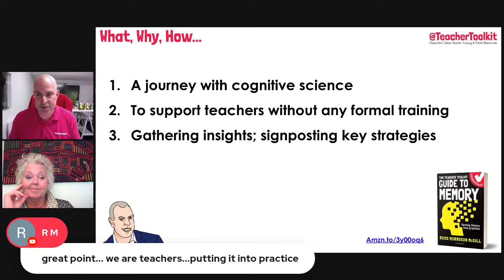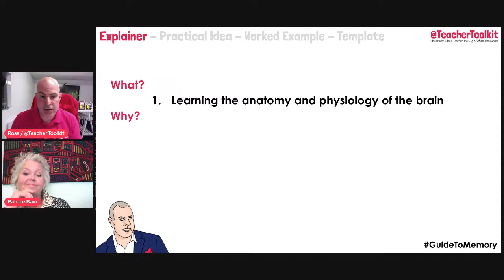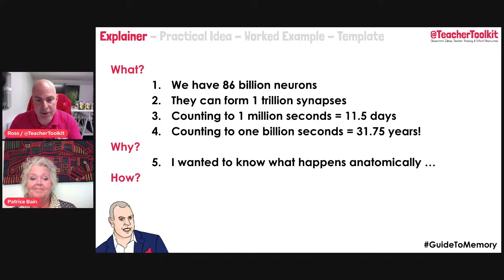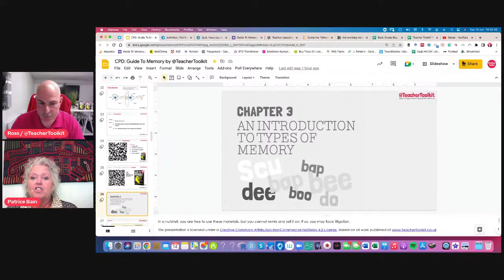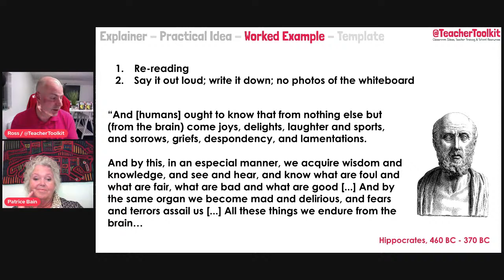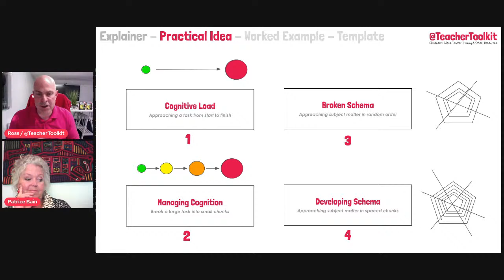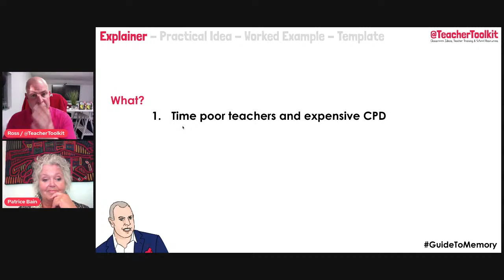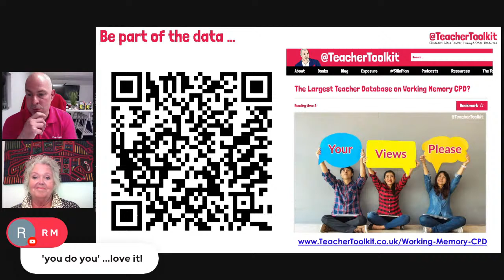Guide To Memory Symposium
This is a one-off opportunity to hear about my new book before the summer.

Breaking down the key theories of cognitive load, cognitive apprenticeship and brain plasticity in an easy-to-digest format, this is the perfect guide for teachers looking to understand how to improve memory and how they can maximise their impact in the classroom.

I'll be joined by teacher and author, Patrice Bain who kindly wrote the foreword to Guide To Memory ...